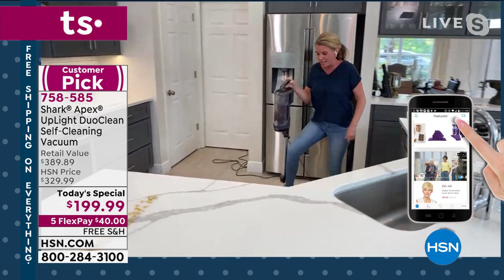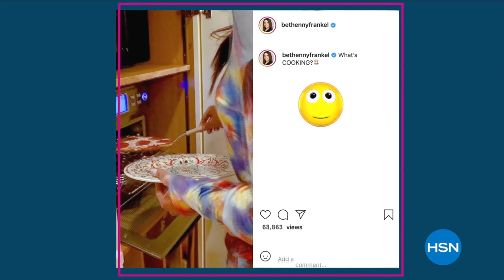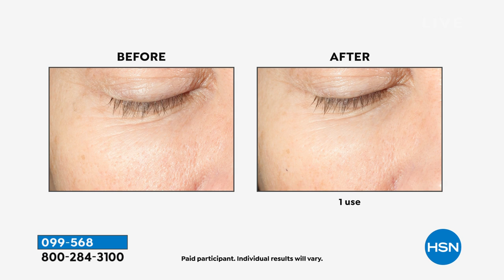HSN | Shopping with Colleen 06.19.2021 - 12 PM